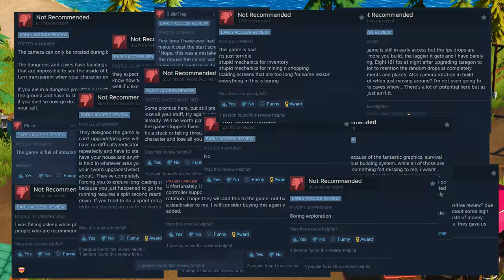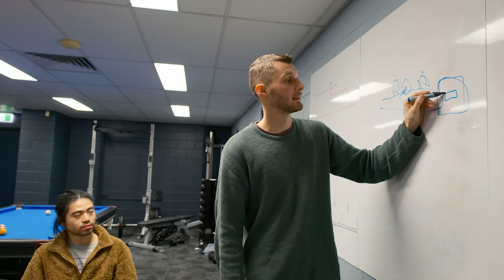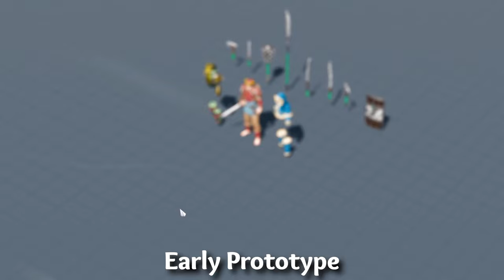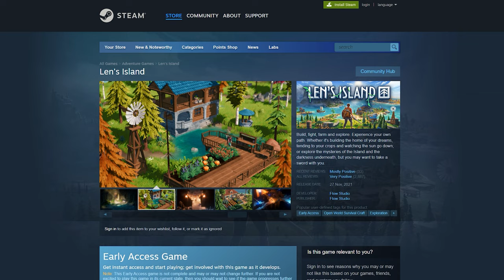The Most Important Part of Game Dev | Len's Island Update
In the next 3 or so months, we have 4 big updates coming to Len's Island! Here's how the community helped shape the future of the game.

Len's Island Game Description:
Build, fight, farm and explore. Experience your own path. Whether it's building the home of your dreams, tending to your crops and watching the sun go down; or explore the mysteries of the Island and the darkness underneath, but you may want to take a sword with you.